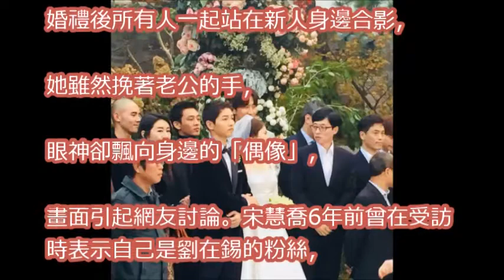宋慧喬婚禮「勾宋仲基看劉在錫」 李光洙表情成亮點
終於成為「宋宋夫婦」了！「愛妻狂人」宋仲基甜蜜親吻宋慧喬，互望眼中盡是滿滿粉紅泡泡～

【即時】超感傷！宋仲基到金柱赫靈堂致意 沿路頻嘆氣 崔智友 車勝元憔悴現身

緊牽喬妹步禮堂淚讀愛的誓詞　宋仲基擄芳心靠貼心│記者張弦│【娛樂星世界】20171031│三立新聞台

甜！宋仲基深吻喬妹 天冷貼心搓手取暖｜記者 陳韋君 林良憲｜【娛樂星世界】20171031｜三立新聞台